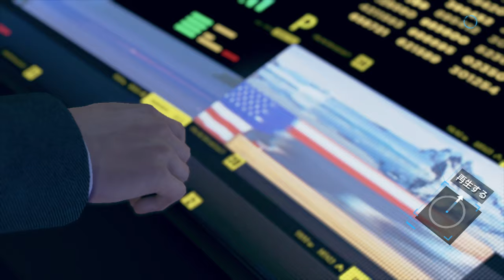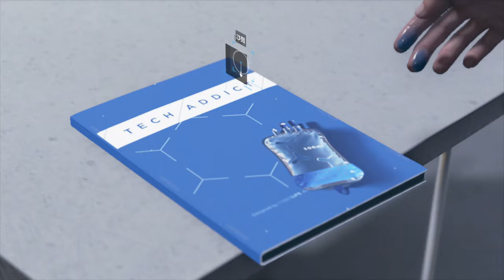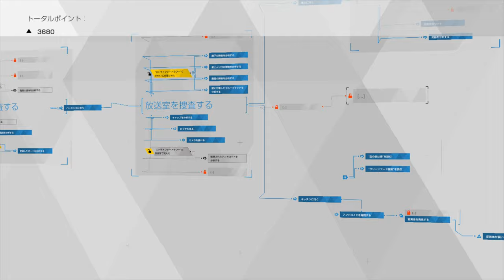【Detroit: Become Human】忖度なし！コナー拷問の快感を覚えるPART２３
マーカスの犯行直後、コナー見参！
さて、捜査から犯人にたどりつけるか！？